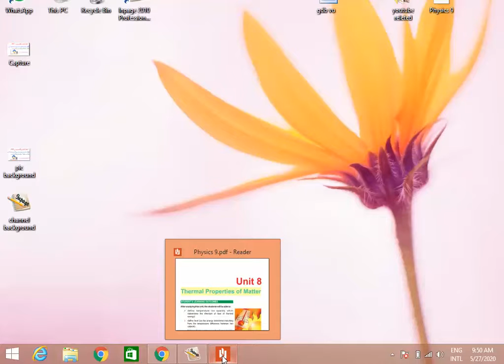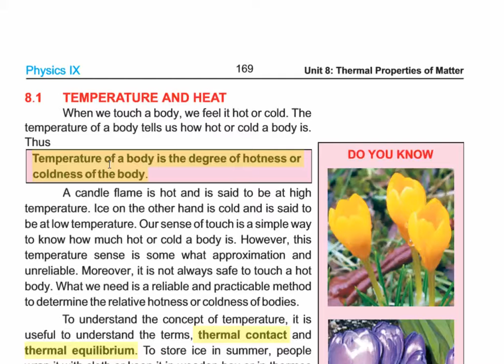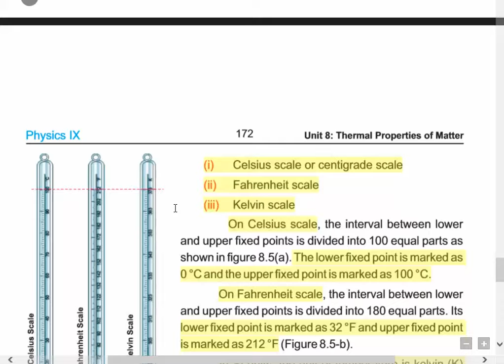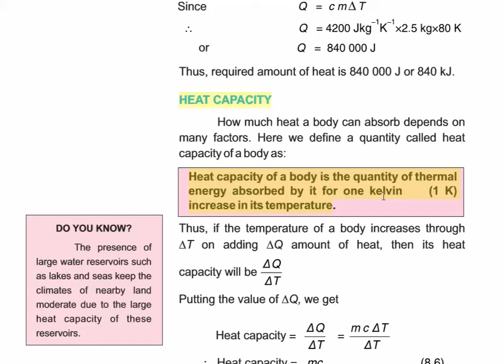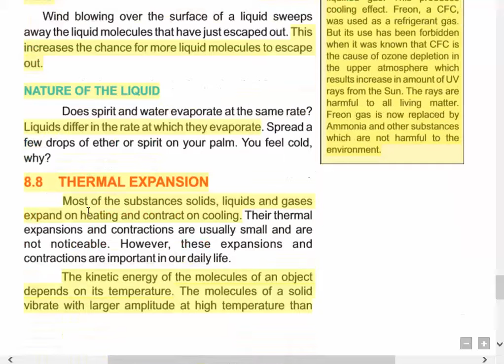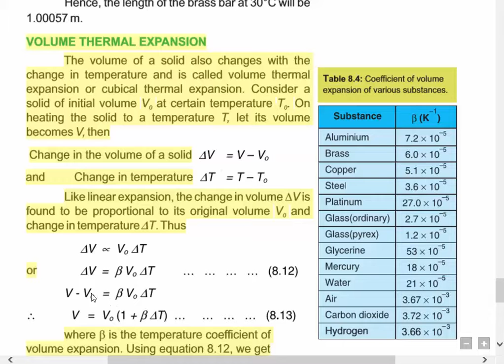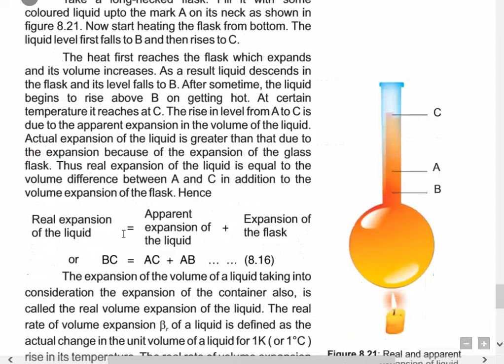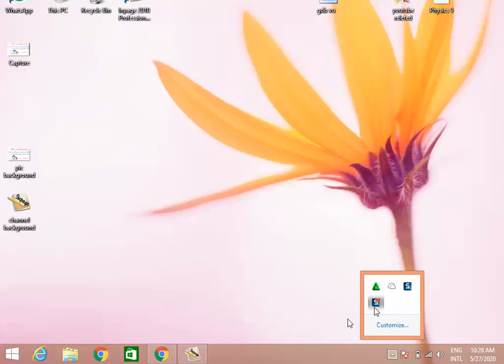Matric part 1 Physics, ch 8, Thermal Properties of matter in Urdu/Eng/Punjabi comp-9th Class Physics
I am Rafaqat Ali & i am a Physics teacher and i have 6-7 years experience of teaching physics in different famous institutes i.e GCT FSD.& Govt degree college for boys mamunkanjan. Now i am govt teacher in GPS 445 gb 2nd Samundri. My qualification is BS hons Physics and MA (teacher education) and B.ed as well. its my initial and little effort towards digital learning. I hope you people like and appreciate me on my efforts.
My videos guides you peoples for getting good grades in your board exams.If you are watching my lectures then no need to join other school or academy or tuition center my videos enhance or improve your conceptual knowledge with the help of Punjab textbook board Lahore.
 if you people have question then ask me by commenting on this i always respond you according my best knowledge with immediate effect.
Watch my videos for understanding physics of daily routine and recommend to the youngsters for good understanding and for good preparation of board exams.
Rafaqat Ali from education express 360.